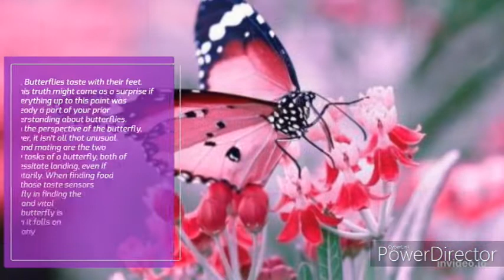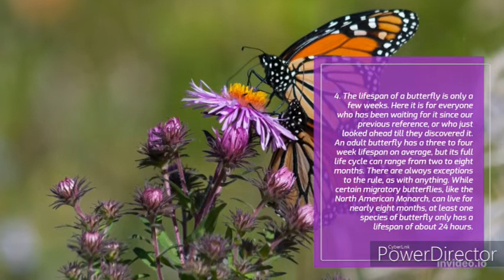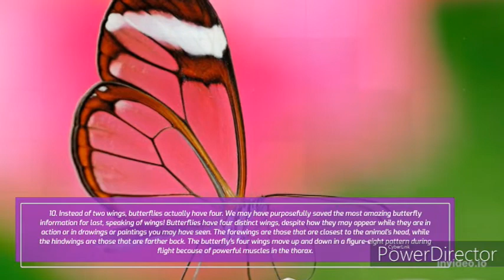10 Interisting Butterflies Facts@Pipo info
Who doesn't like to see one of these wingless beauties fly? Butterflies are an insect that we can all admire, from their vibrantly colorful bodies to the smooth motion that seems in time with some inaudible symphony. But what do we actually know about them? These ten interesting facts will undoubtedly change the way you perceive butterflies.